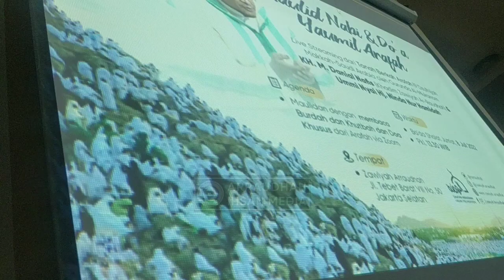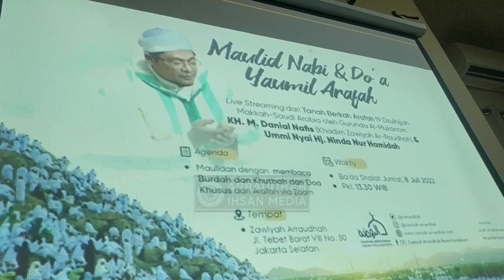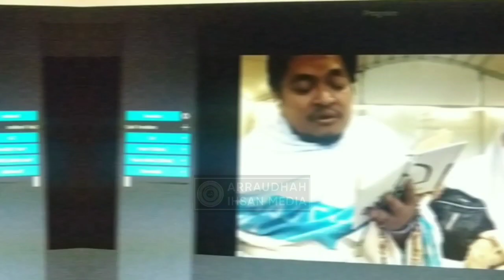MAULID NABI & Doa Yaumil Arafah oleh KH. M. Danial Nafis